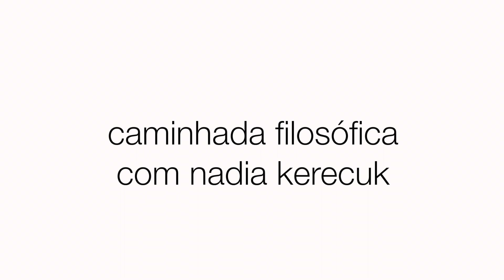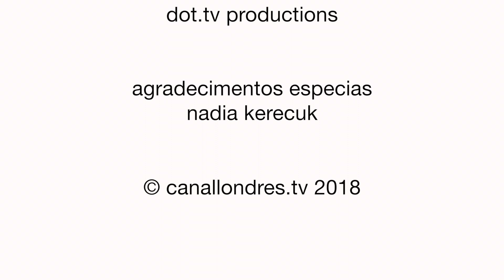Caminhada Filosofica - Nadia Kerecuk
Um passeio pelo mundo da filosofia da linguagem, com Nadia Kerecuk, intérprete oficial da Embaixada do Brasil em Londres e criadora do Bilingual Book Club. Vídeo gravado no belo St James Park, Londres.